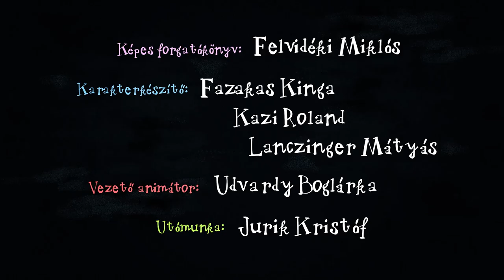Kuflik - 4 epizód összefűzve | #133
shorturl.at/bclDT

Ebben a kufli összefűzésben ezeket az epizódokat nézheted meg:
00:00:09 A kuflik és a szélposta
00:06:26 Bélabá távcsöve
00:12:43 A kuflik és a máshogyoszkóp
00:19:01 A kuflik és a pofavágóverseny

Író, rajzoló: Dániel András
Rendező: Jurik Kristóf, M. Tóth Géza
Narrátor: Scherer Péter
Zene és sound design: Alpár Balázs

shorturl.at/bclDT